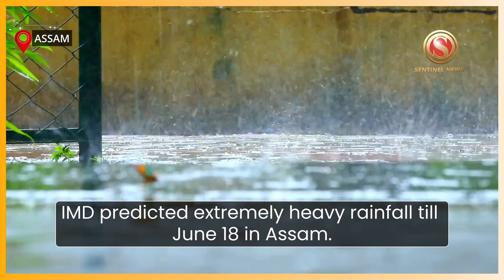HEAVY RAINFALL ALERT IN ASSAM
IMD predicted extremely heavy rainfall till June 18 in Assam. The Regional Meteorological Centre (RMC) warned that inclement the weather will continue till June 20.The city is expected to witness a generally cloudy sky with intermittent rain owing to cyclonic circulation over northeast. Amidst recurring showers of rain, Assam will witness cloudy sky with rain and thunderstorm. IMD issued a red alert for five districts of Assam.